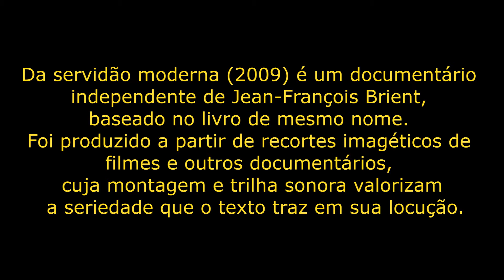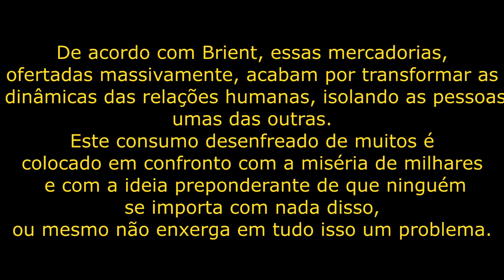E O QUE EU TENHO COM ISTO? DA SERVIDÃO MODERNA - PARTE 04 - MERCADORIAS II